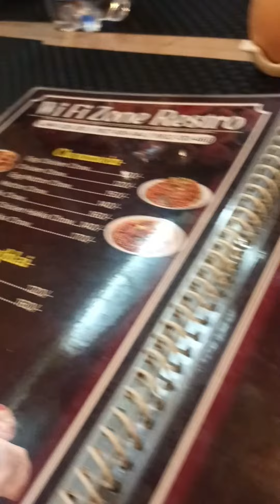sobai Mile choitro melay gelam🤗r bor k khub miss korlam😭